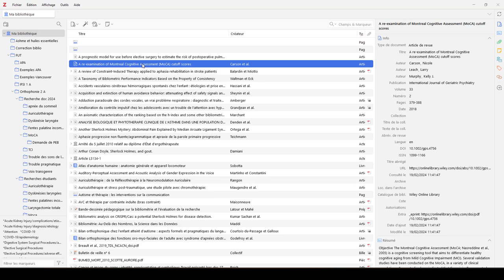Introduction playlist Zotero 7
Présentation de la nouvelle playlist de tutos pour la version 7 de Zotero.